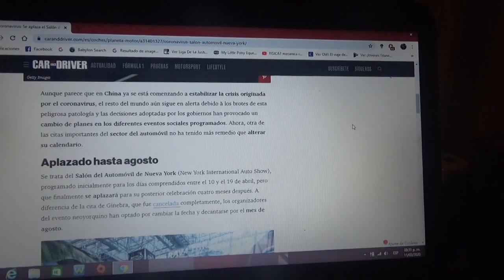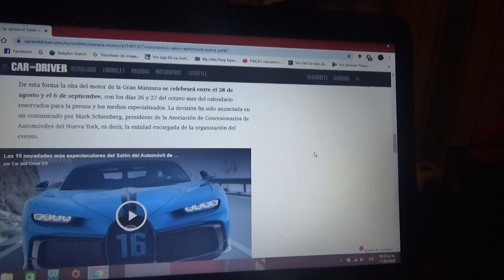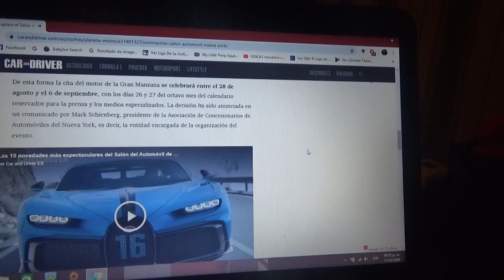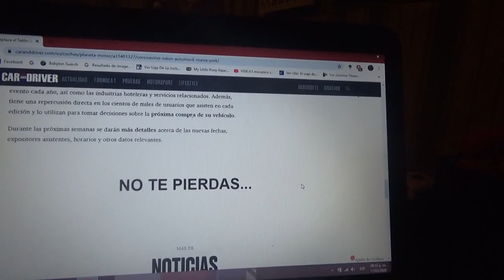Aplazado en Salón del Automóvil de Nueva York 2020 por el coronavirus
A diferencia del Salón del Automóvil de Ginebra este no se cancela definitivamente sino que tendrá que modificar su fecha